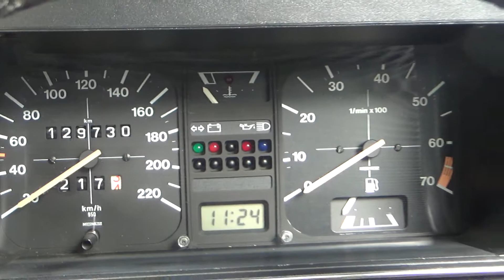Volkswagen Golf GL Cabrio Exterior and Interior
Volkswagen Golf GL Cabrio car seen from outside and inside.

The car was shown at 2nd Retro Parade Dobrich.